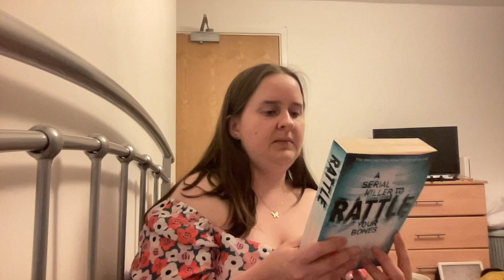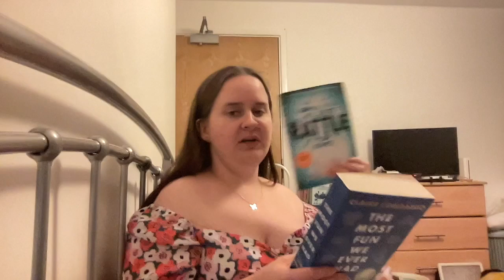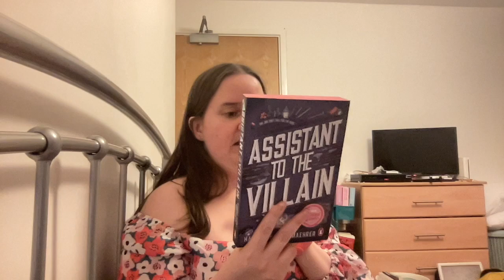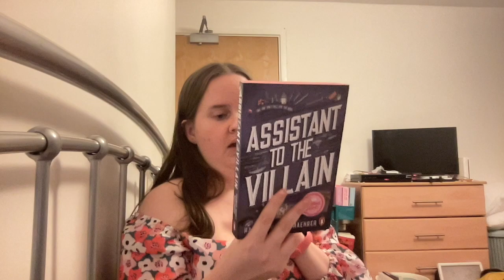tbr jar picks my February reads // will this month be filled with romance or fantasy?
This tbr jar is picking my February reads. There is a variety of Genres that I might potentially read in the month of love.

Some Sarah J. Mass might be in store for this month. Comment 📖 or 🐺 if you've read this

Hey,
2024. Wow. How has it got to this point. Here is to the year of reading for fun, finding new 5 star books, starting series and expanding reading tastes. I hope you have a great year :)